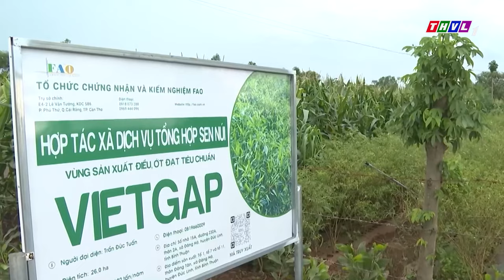Khát vọng mùa vàng - Tập 68: Anh Trần Đức Tuấn - Trailer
Khát vọng mùa vàng | Anh Trần Đức Tuấn và câu chuyện KHỞI NGHIỆP với HTX Sen Núi.
✨Khát vọng mùa vàng tuần này, mời quý vị khán giả đến với tỉnh Bình Thuận để gặp gỡ người nông dân Trần Đức Tuấn. Sinh ra và lớn lên ở vùng đất huyện Đức Linh, tỉnh Bình Thuận và gia đình có truyền thống gắn bó với nông nghiệp nên mặc dù đang là giáo viên nhưng tình yêu với nông nghiệp và mong muốn nâng cao giá trị nông sản của địa phương vẫn luôn được anh Tuấn ấp ủ. Năm 2022, anh Tuấn quyết định thành lập HTX Sản xuất - Thương mại - Dịch vụ Sen Núi với 12 thành viên ban đầu là những nông dân cần cù và nhiệt huyết. Mặc dù mới thành lập nhưng với khát vọng và mong muốn trở thành đơn vị hàng đầu Việt Nam về lĩnh vực chế biến nông sản, HTX Sen Núi với sự dẫn dắt của anh Tuấn đã không ngừng phát triển. Hiện tại HTX đã ký kết hợp tác với các doanh nghiệp uy tín trong lĩnh vực kinh doanh, chế biến nông sản, tạo đầu ra ổn định cho sản phẩm nông nghiệp trên địa bàn huyện Đức Linh.
✨Để tìm hiểu câu chuyện khởi nghiệp của anh Trần Đức Tuấn, mời quý khán giả đón xem chương trình Khát Vọng Mùa Vàng được phát sóng vào lúc ⏰19h15 Thứ Tư ngày 17/01/2024 trên kênh THVL1.